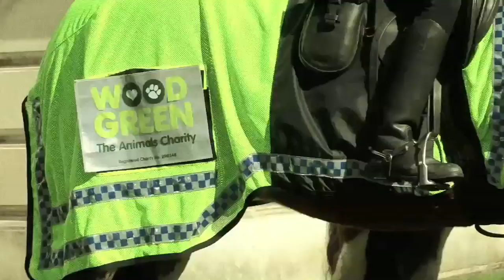Tania Bruguera, Artist Film, Artes Mundi 5